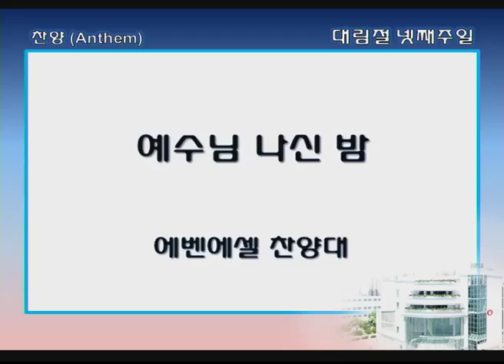싱가폴한인교회-예수님 나신 밤-에벤에셀찬양대-2016.12.18